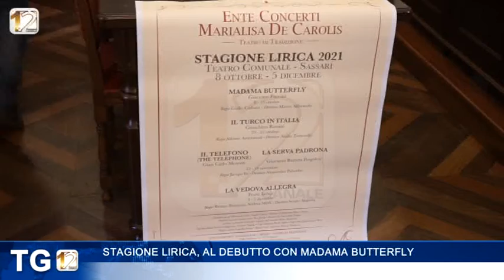STAGIONE LIRICA, AL DEBUTTO CON MADAMA BUTTERFLY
Presentato questa mattina in conferenza stampa a Palazzo Ducale il cartellone della stagione lirica 2021. Cinque i titoli in scena al Comunale dall'8 ottobre al 5 dicembre. La "prima", questo venerdì, sarà Madama Butterfly, trasmessa anche in diretta tv e su internet.